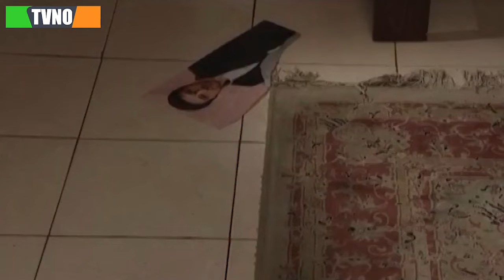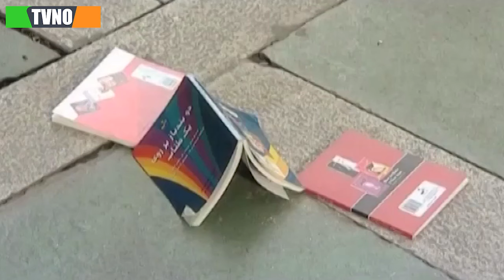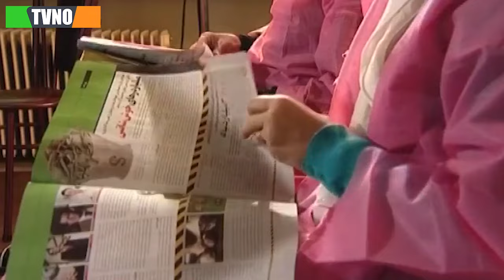سریال کمدی سهمی برای دوست | قسمت 3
Serial Sahmi Baraye Doost - Episode 3

برای تماشای قسمت های بعدی سریال سهمی برای دوست بر روی لینک زیر کلیک کنید:
خلاصه داستان سریال سهمی برای دوست:
داستان دو برادر خوانده را به تصویر می‌کشد که وضعیت مالی مناسبی ندارند. آنها دست به هر کاری می‌زنند تا شرایط خود را دچار تغییر کنند، تا اینکه تصمیم می‌گیرند وارد بازار بورس شوند و هین امر زمینه ساز اتفاقات جدیدی برای یکی از دو برادر خوانده را به تصویر می‌کشد که وضعیت مالی مناسبی ندارند که. …

بازیگران:
اشکان خطیبی، بیژن بنفشه خواه، سپیده خداوردی، محمد رضا شریفی نیا، رضا فیض نوروزی، مهتاج نجومی، جمشید شاه محمدی، علی سرابی …

کارگردان: مسعود اطیابی
ژانر: کمدی
Synopsis:
It depicts the story of two adopted brothers who are not in a good financial situation. They do everything to change their circumstances, until they decide to enter the stock market, and this depicts the background of new events for one of the two adopted brothers who are not in a good financial situation, which... …

Cast:
Ashkan Khatibi, Bijan Banafshekhah, Sepideh Khodaverdi, Mohammad Reza Sharifinia, Reza Feiz Nowrozi, Mahtaj Najoomi, Jamshid Shah Mohammadi, Ali Sarabi...